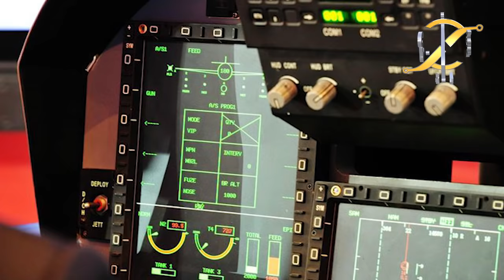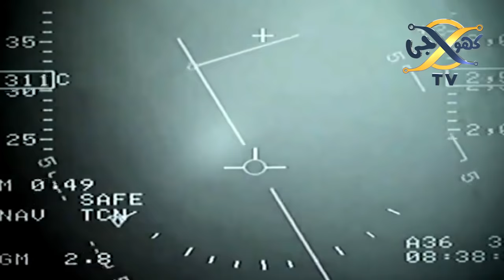JF-17 Thunder Block 3, Successful test of Chinese missile PL-15 I KHOJI TV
JF-17 Thunder Block 3, Successful test of Chinese missile PL-15